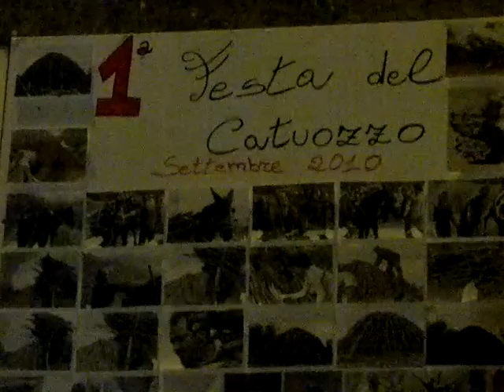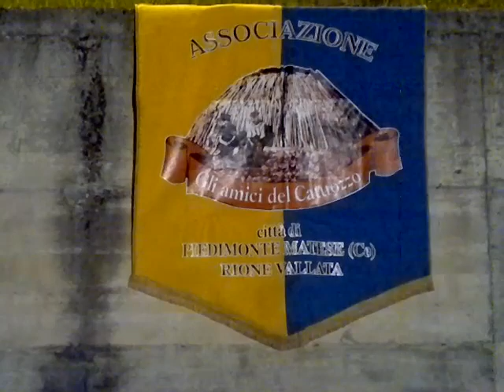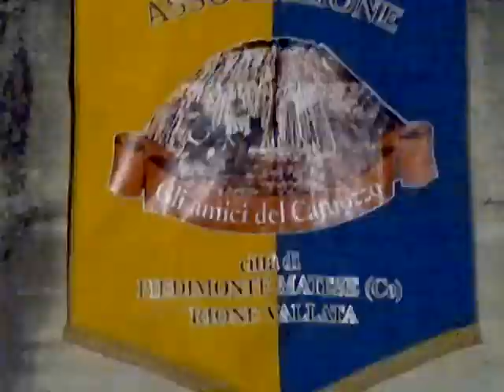RAVISCANINA E GLI AMICI DEL CATUOZZO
VERDEMATESE.IT(R) - non profit - Ass.ne Gli Amici del Catuozzo  Rione Vallata Piedimonte Matese in Raviscanina con Gruppo Balli & Musiche del Carbonai del Matese